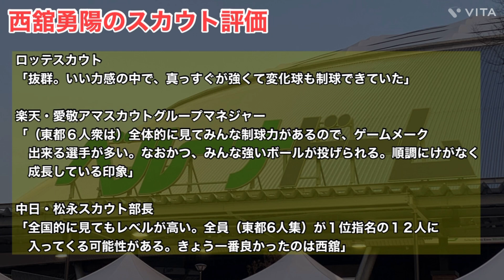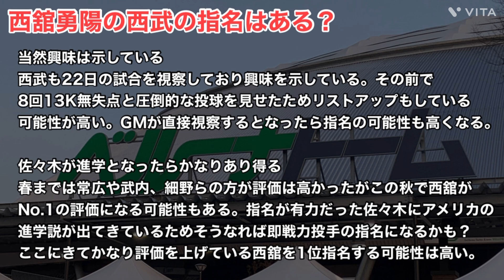【ドラフト候補】西舘勇陽、西武の1位指名はあるのか？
今回は今季のドラフト候補・西舘勇陽投手について話していきます！